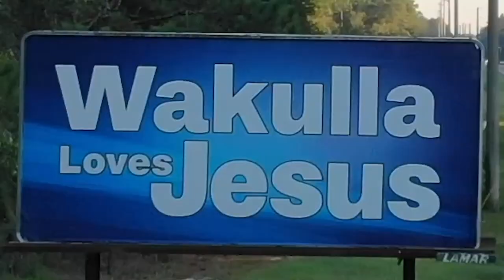2021 06 06 We Have Need of Endurance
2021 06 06 We Have Need of Endurance